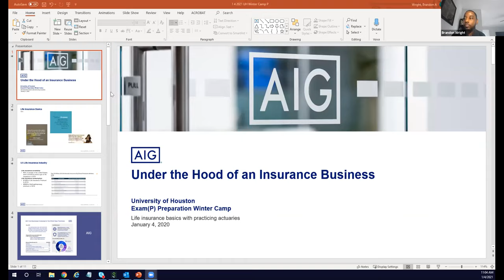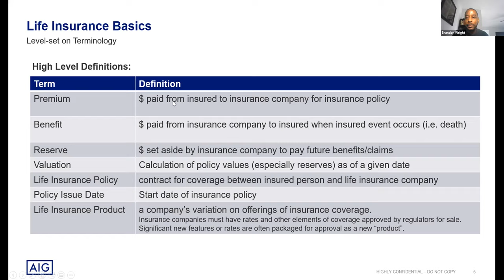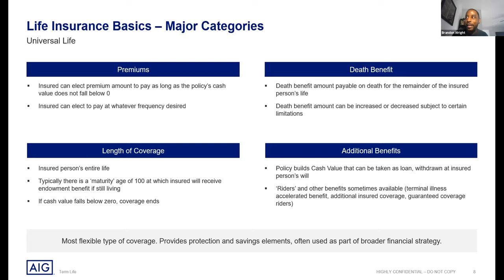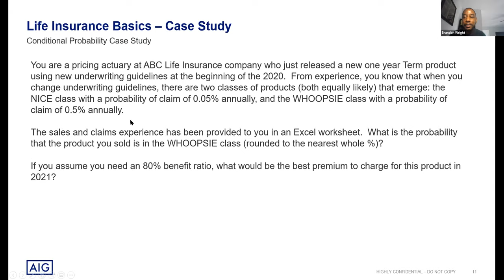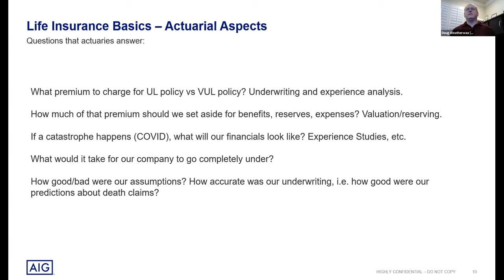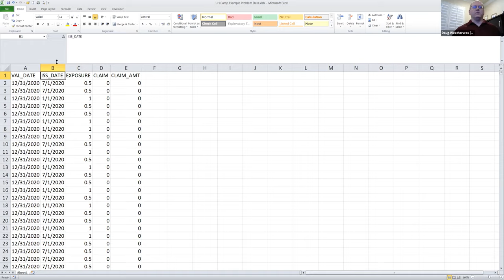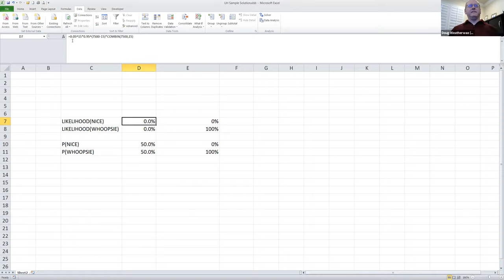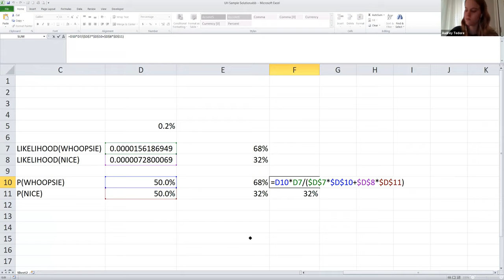AIG: Life Insurance Basics with Practicing Actuaries (Winter 2020)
The second AIG Seminar for the University of Houston P-Exam Camp Participants (January 2021)